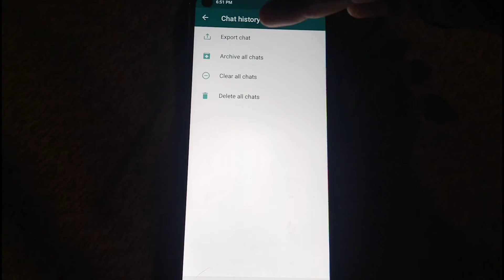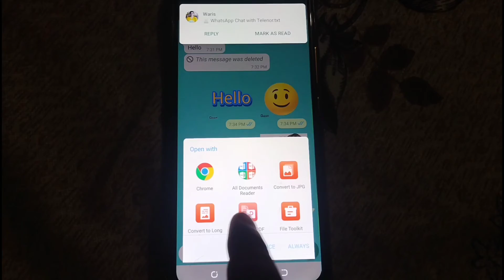WhatsApp New Hidden Tricks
whatsapp useful trick
whatsapp tricks
whatsapp new hidden feature
whatsapp tips